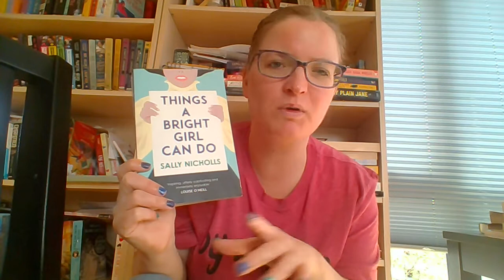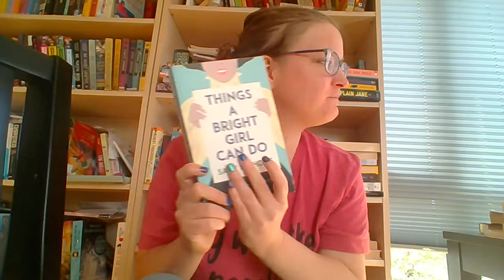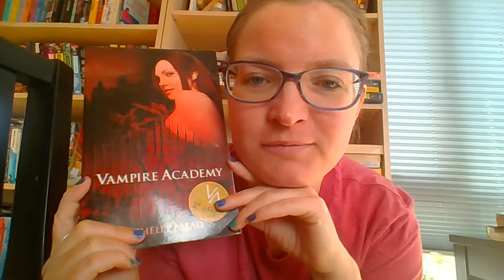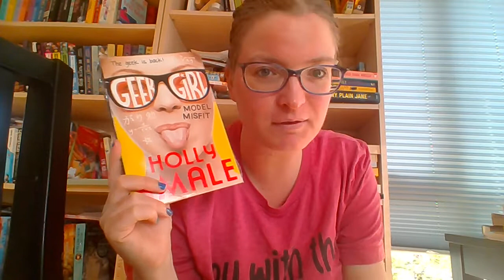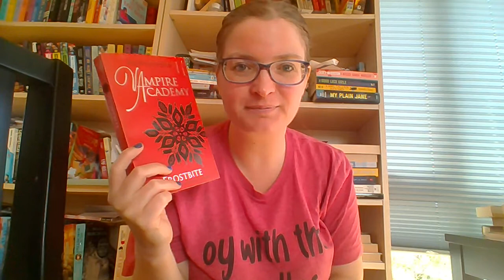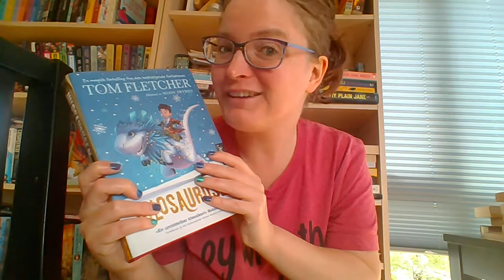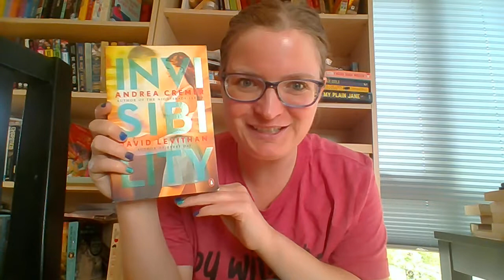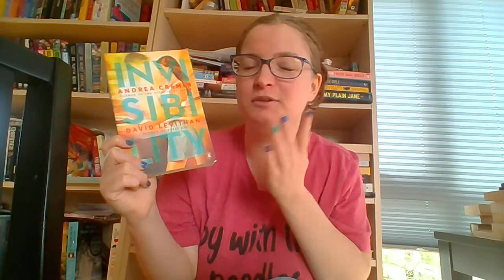Sleeping Beauty book tag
I was tagged by Annalisa.
The questions:
Not Wanted! Name an outcast character, deserved or otherwise.
The Gifts: What is a gift, such as a talent, skill, or ability, that a character is born with?
Spinning Wheels Burned: When did a character make a choice that seemed for the best but that affected others negatively? (If this is spoilery, you can be vague).
The Plan: Who is a character who always has a plan, or at least tries to?
A Special Birthday: What is a book with the holiday trope where someone tries to make a day perfect but it doesn't turn out as planned? Bonus points for sentimental "at least we're together" feelings.
Flora: What character is the leader of their friend group?
Fauna: What character is the mom friend of their group (a caretaker, makes sure everyone drinks enough water, tries to fix others's problems)?
Merriweather: What character is a naysayer who usually has a point?
Prince Philip: Like many disney princes, Philip has few character traits, but one of them is being best friends with his animal companion. Name a favorite animal companion.
Escape from Forbidden Mountain: Name a book that includes turning something bad into something good - this can be recovering from past hurts, rehabbing a broken down building, etc.
Maleficient's thorns and dragon: Who is a character, villain or otherwise, who always has another card up their sleeve?
Disney's Sleeping Beauty: What is a retelling that improves on the direction or details of the original?